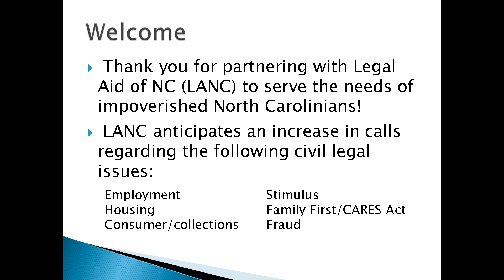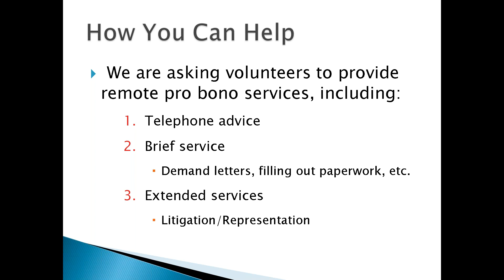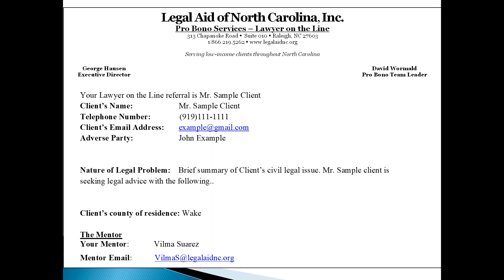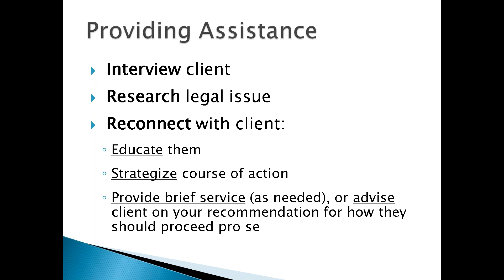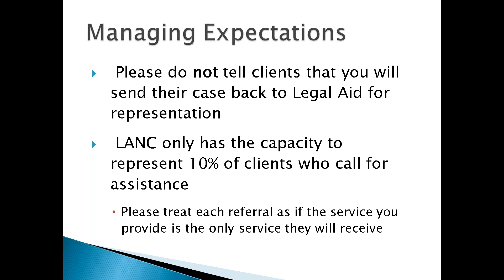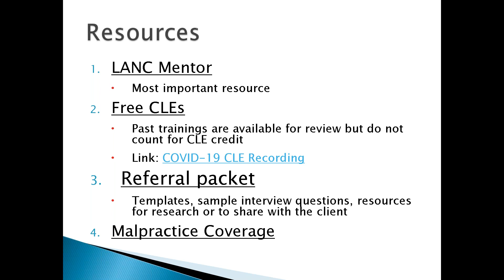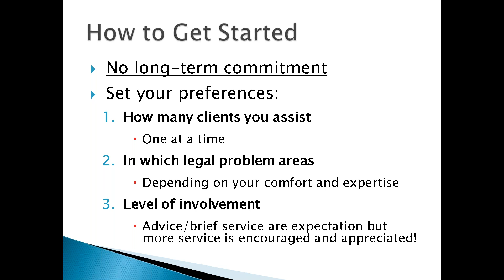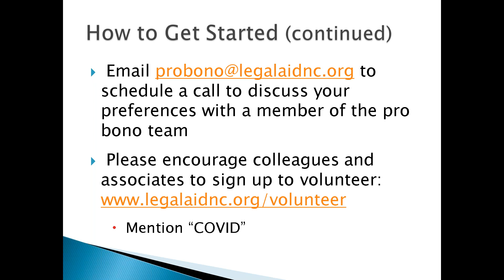Lawyer on the Line - Covid19 Volunteer On Boarding Video